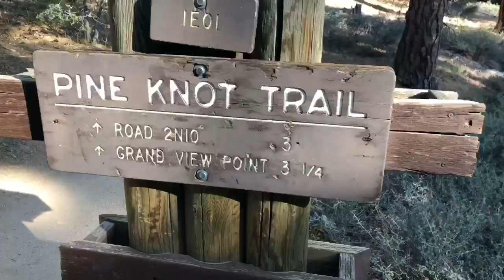Pine Knot Trail to Grand Peak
Wolves? Bears? Watch this video till the end and see just how dark it got! Did I give up? Nope! 7 mile hike alone in the books!

Realtor?

Hey, I’m Jonathan Hawkins - Real Estate Innovator, Speaker, Entrepreneur, host of the Real Advice Real Estate Podcast and the Real Stories Real Estate Show.

From a young age I loved helping people. I get excited about the opportunity to make revolutionary changes for the greater good.

I recognized early in my life that nothing comes easy. There was never a silver spoon on my table. I was the first in my family to graduate college and then became a commissioned Intelligence Officer in the US Army.

As a way to show my appreciation and gratitude to those who have helped along the way, I sought every volunteer opportunity possible. In 2011, the Presidential Call to Service Award from President Barack Obama was awarded to me for my countless hours of volunteer service.

My time at UCLA concluded with a degree in International Relations and an internship where I was introduced into a new industry, real estate.

I left the military and began my career in real estate with an intention to put Service, Integrity and Success at the forefront and quickly transformed into the top 1% of real estate brokers in the world.

I am a frequent contributor to the real estate industry and have been quoted in Inman, Wall Street Journal, Realtor.com, Los Angeles Times, Orange County Register, Real Estate Agent Magazine, Who’s Who in Real Estate, Tom Ferry International and more. Sounds great, right?

Well, I thought I understood success, happiness and fulfillment — but there was something stirring inside that I couldn’t ignore any longer.

Realtor?

Remember, WhoYouHireTrulyMatters.